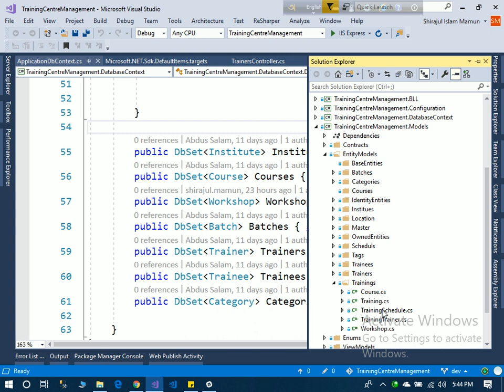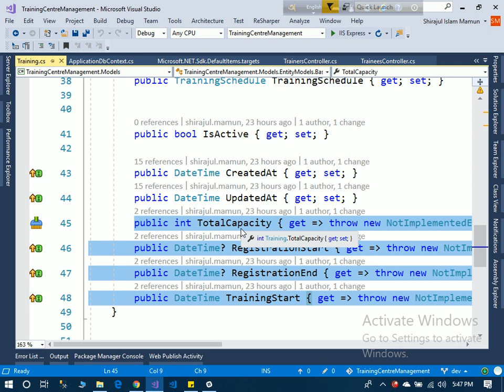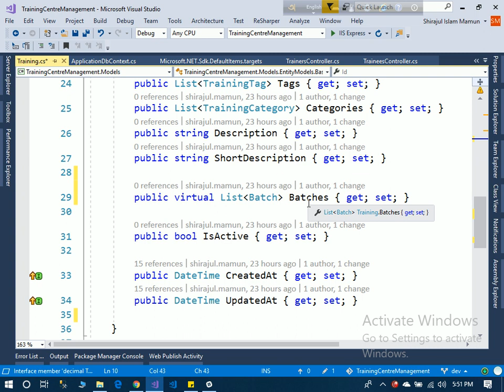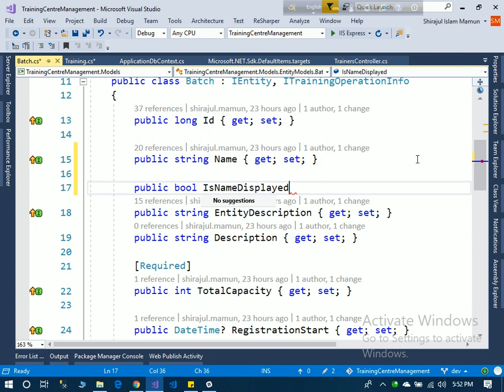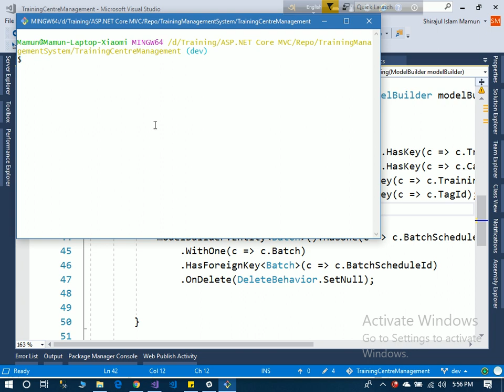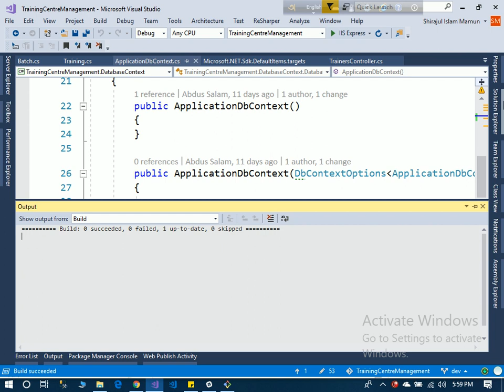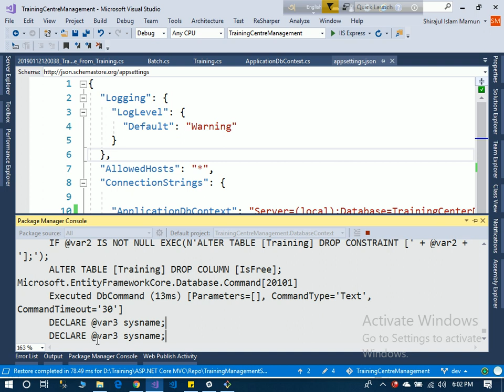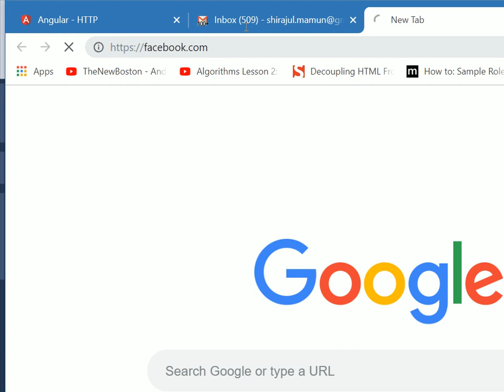85."Model Alignment in JavaScript - Mastering Data Synchronization"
Title: "Model Alignment in JavaScript - Mastering Data Synchronization"

Description:
Welcome to our comprehensive tutorial on Model Alignment in JavaScript! 🚀 In this video, we'll delve into the crucial concept of aligning data models, a fundamental aspect of building efficient and synchronized web applications.

🌐 Key Highlights:

1. Understanding Model Alignment: Gain a deep understanding of why model alignment is essential in web development and data management.

2. Two-Way Data Binding: Learn how to establish two-way data binding between your JavaScript models and the user interface, ensuring real-time updates.

3. Model Validation: Implement data validation techniques to ensure that your models maintain data integrity.

4. Handling Asynchronous Data: Explore strategies for aligning models when dealing with asynchronous data sources like APIs.

5. Synchronization Strategies: Discover various synchronization approaches, including manual synchronization and automated techniques.

6. Conflict Resolution: Learn how to handle and resolve data conflicts when updates occur simultaneously.

7. Best Practices: Get valuable insights into best practices for maintaining data consistency in your JavaScript applications.

By the end of this tutorial, you'll have the knowledge and skills to align data models effectively, ensuring seamless data synchronization in your JavaScript projects.

🎓 Ready to take your web development skills to the next level?

If you found this video informative and helpful, please don't forget to hit the like button, share it with fellow developers, and leave your questions or suggestions in the comments section below. Thank you for joining us on this journey to master Model Alignment in JavaScript!

Feel free to adapt this description to your video's content and add specific details or links as needed. Using relevant hashtags can help increase the discoverability of your video on YouTube.